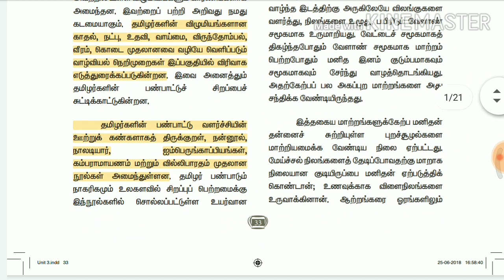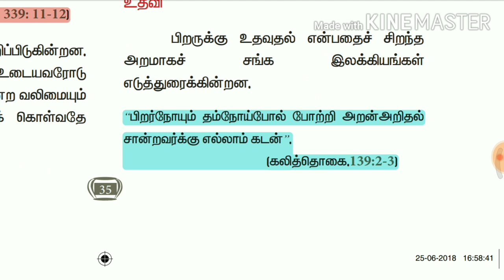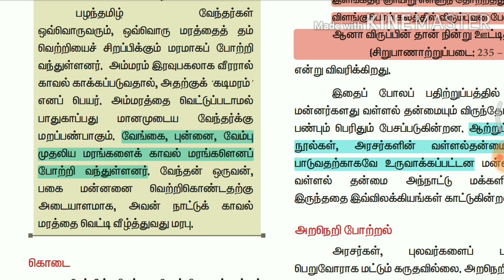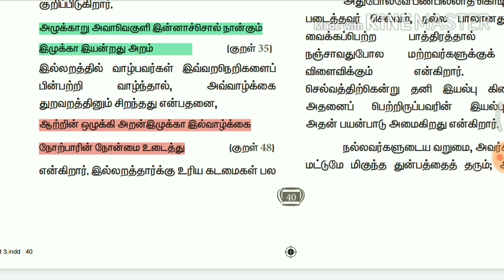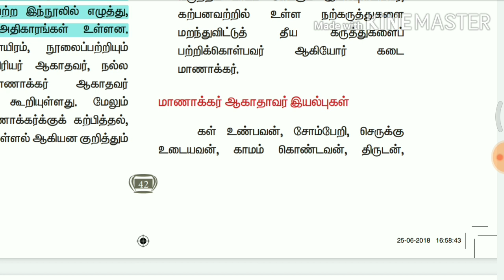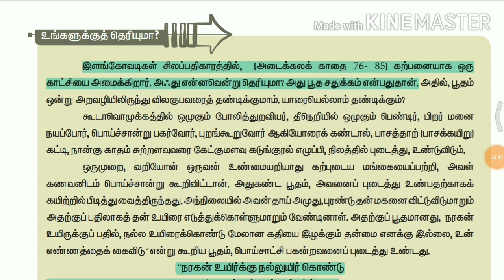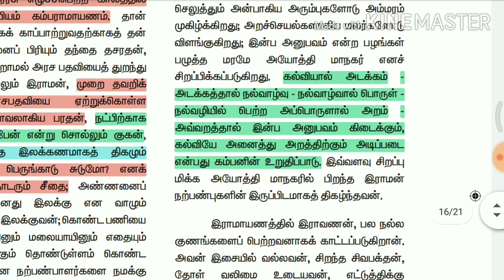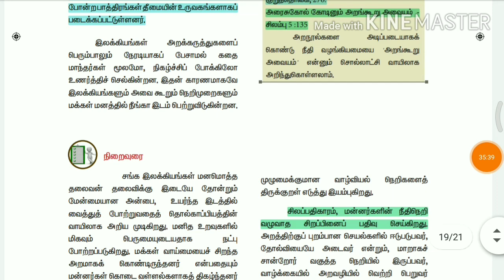தமிழ் இலக்கியங்கள் உணர்த்தும் வாழ்வியல் நெறிகள்